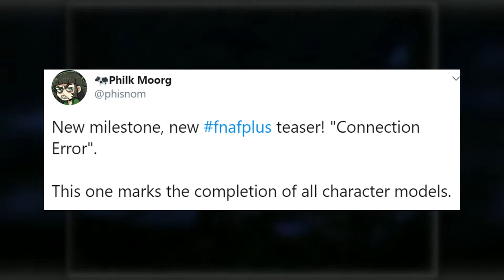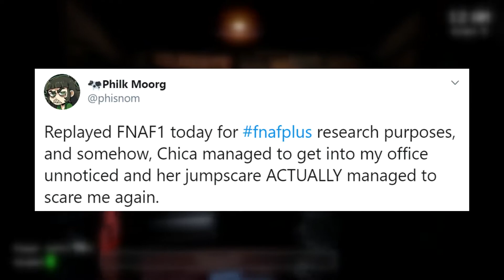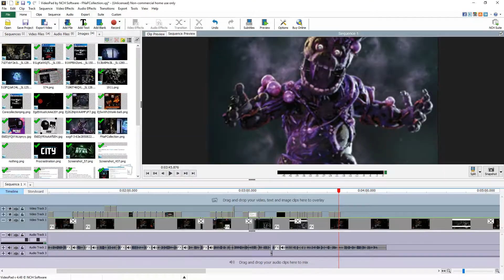Jack-O-Bonnie in AR & FNaF Collection?! || FNaF News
➤Video Details: Am I hearing this right? A FNaF Collection for consoles?! As always today I cover the latest Five Nights at Freddy's news and share with you everything that has happened this week including Jack-O-Bonnie in Special Delivery and an update from Phisnom regarding FNaF Plus.

➤Special Thanks and Video Credit:
•Intro by RiceDesigns, music unknown
•Thumbnail renders by Flavio and Mason_64

2020 Awesomegamerdude